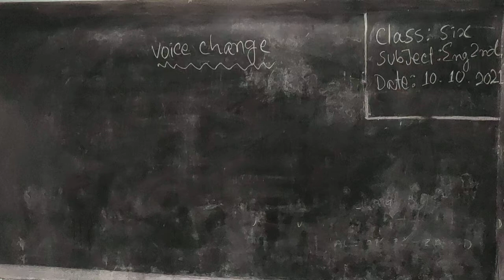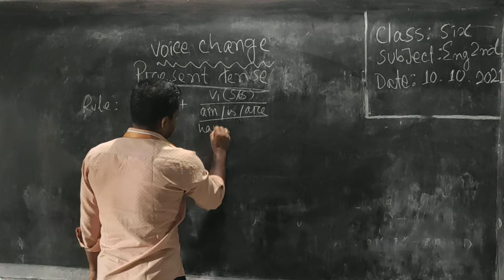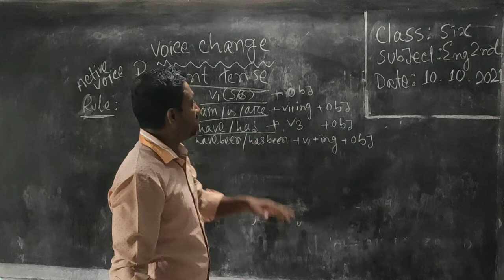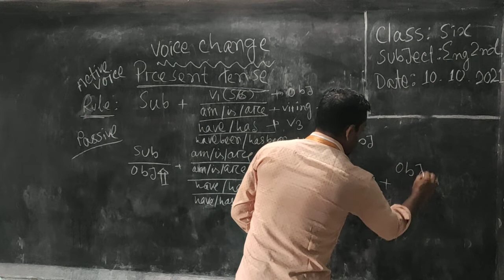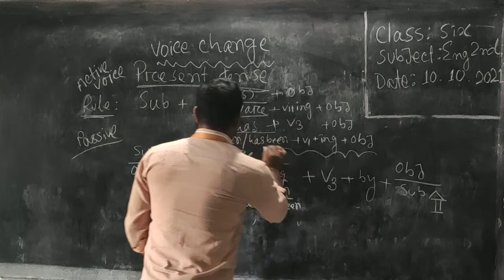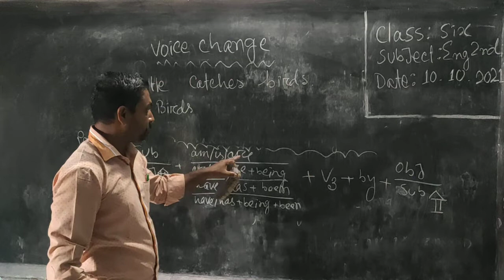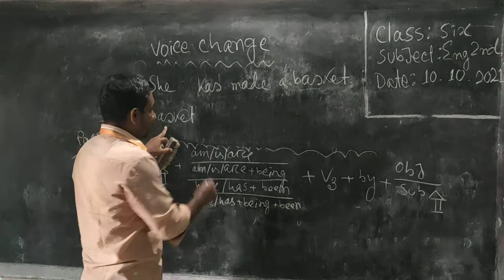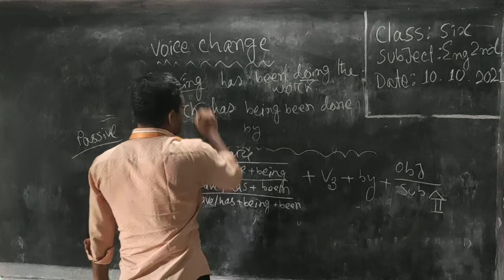CHANGE THE VOICE(PRESENT TENSE)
ss will learn how to change the voice.